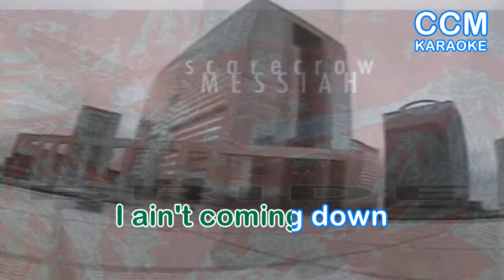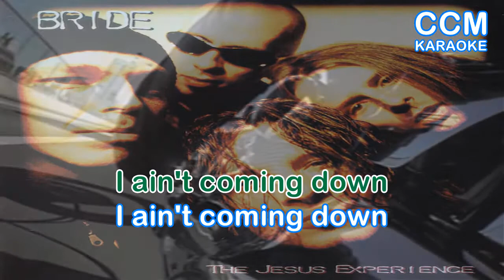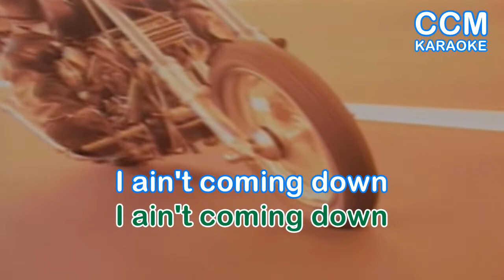I AIN'T COMING DOWN BRIDE LYRICS VIDEO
I AIN'T COMING DOWN LYRICS VIDEO
 BRIDE

Bride is an American Christian metal band formed in the 1980s, by brothers Dale and Troy Thompson. During the band's peak years it was known for covering a wide range of musical styles and remains popular in places like Brazil. Their song "Same 'Ol Sinner" is on the Digital Praise PC game Guitar Praise.[citation needed]